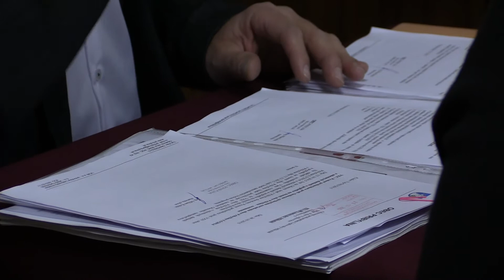Zasadnutie zastupiteľstva v Pribyline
11. decembra 2015 zasadalo obecné zastupiteľstvo v Pribyline.